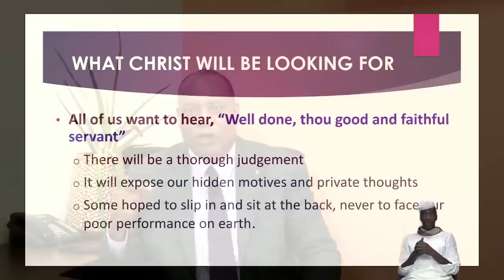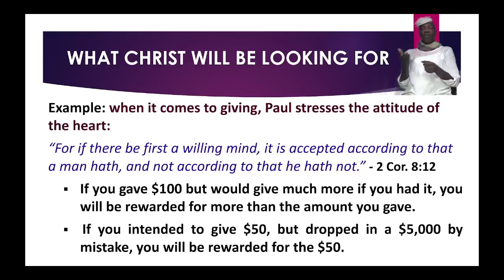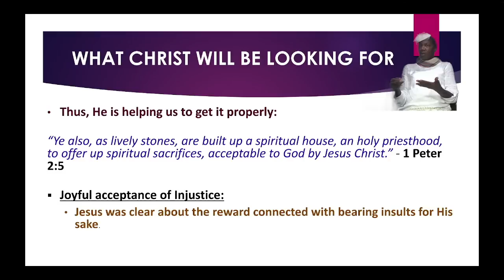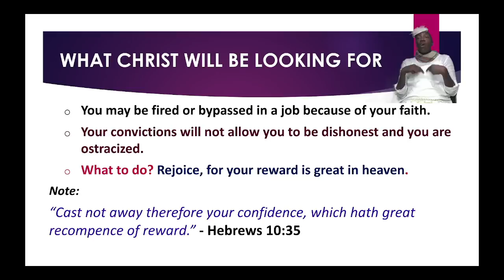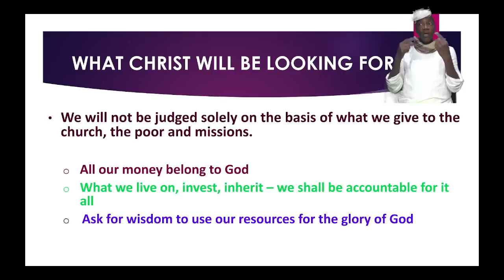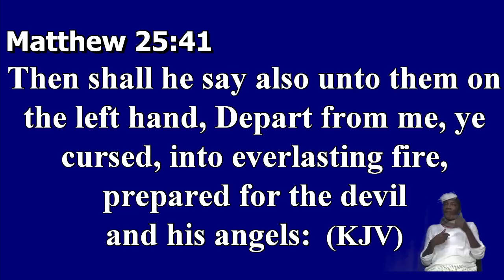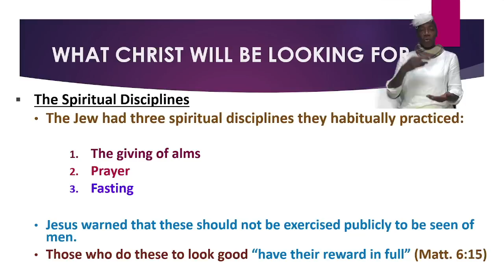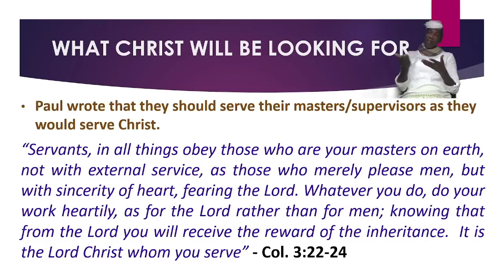May 24, 2023 Wednesday Bible Study [Bishop Garfield Daley]"The Church" - "Judgement Seat of Christ"